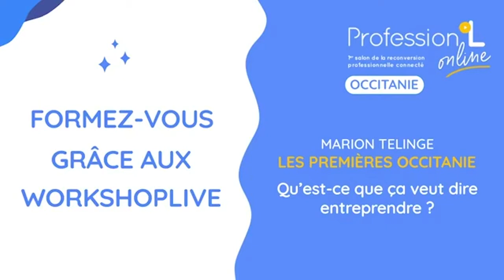Les Premières Occitanie - 17.11 Profession'L Online Occitanie 2020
LES PREMIÈRES OCCITANIE
Marion Telinge
"Qu'est-ce que ça veut dire entreprendre ?"

ProfessionL Online Occitanie - Mardi 17 novembre 2020